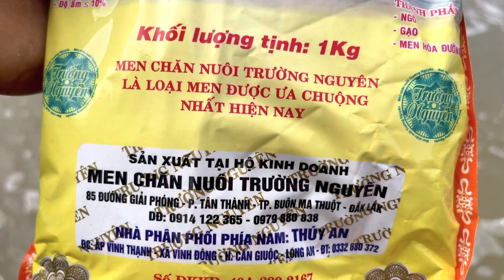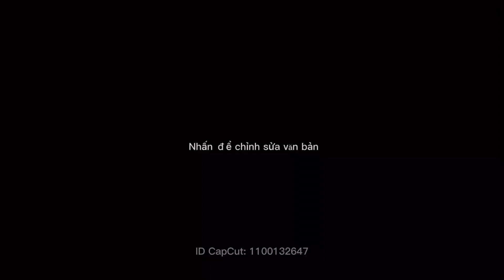Chia sẻ giống s6 20 ngày để nước củ nuôi lại xử lý ko bị núm đồng tiền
Chia sẻ tôm s6 20 ngày phát triển tốt và để nước củ nuôi lại xử lý men núm và mến cắt tảo ko bị núm và moi trường sạch tôm lớn nhanh
2 anh em mình chia sẻ và cùng giao lưu học hỏi cùng co chu anh chị em trong quá trình nuôi tôm từ nhỏ đến lớn để đưa đến thành công và hiệu quả nhất ủng hộ đăng ký kênh giúp anh em mình có nhiều dong lực hơn nữa ạ
Sđt Zalo Facebook của anh mình